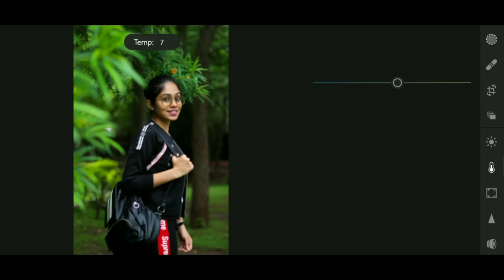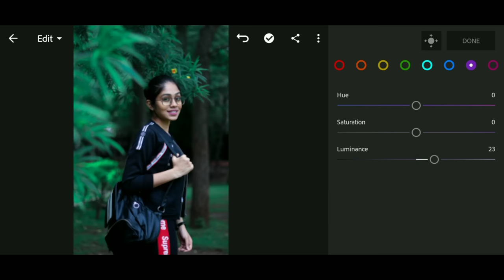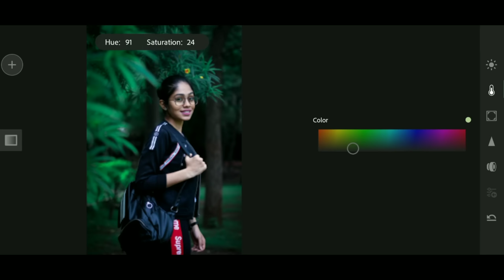How to Edit MOODY GREEN | Lightroom Mobile Tutorial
Lightroom editing in mobile 2020 how to edit Moody green - lightroom mobile tutorial, Lr editing, how to colour correction,
lr photo editing tutorials, lightroom, lightroom cc v3.5.

PLEASE WATCH THIS VIDIO 👍🏼👆

{  सबस्क्राईब प्लीज } 🙋‍♂️🤝🙏🏻🙏🏻🙏🏻

ओर बेस्ट फोटो पोज , ओर LIGHTROOM फ्री PRESET daily मिलंगे 😀 , ओर SNAPSEED , PICSART के भी व्हिडिओ अपलोड होते रहेंगे AND INSTAGRAM OR FACEBOOK KI TRENDING PHOTO EDITING TUTORIAL भी अपलोड होते राहेंगे .

S U B C R I B E 🖕 [and share your friends]

app link :-

1 | LIGHTROOM FREE PRESET DWONLOD 🤗

2 | Photoshop on mobail 😳 / Editing Tutorial .

3 | GAMING / CHANNEL LOGO TUTORIAL 🎮

4 | LIGHTROOM (Most vivw) TUTORIAL :-

TEAM 07 PHOTO EDITING TUTORIAL ( faisu )

6 | SNAPSEED 😳 FREE PRESET DWONLOD

7 | SKEEN SMOOTH KESE KARE ?

FOLLOW ME INSTAGARAM FOR PHOTO EDITING :- ❤️

lightroom green tone
ightroom green editing
lightroom green photo editing
ightroom green preset download
lightroom green background editing

photo click by :- MukeshMack_ sir